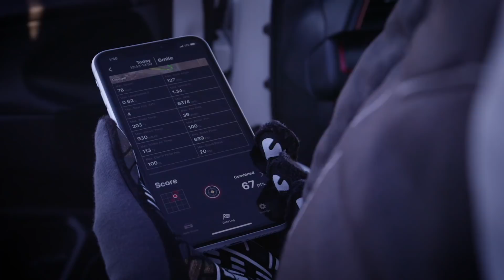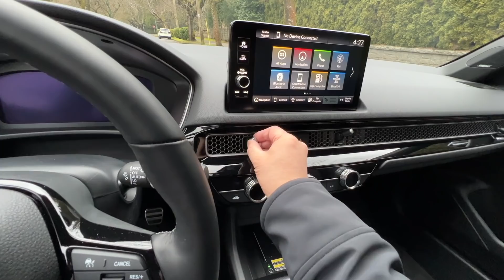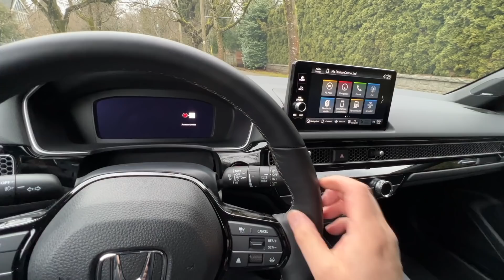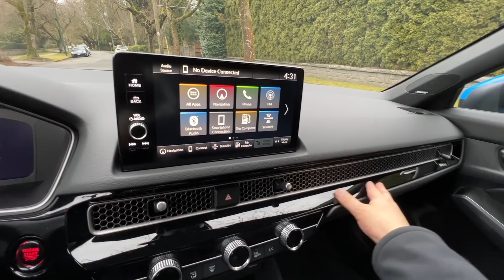ENGINEER EXPLAINS BENCHMARKING - AND WHY THE HONDA 2022 HONDA CIVIC IS THE BEST SUB-COMPACT CAR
Every car company performs benchmarking - the art and science of comparing vehicles to competitors - but Automotive Engineer David Chao explains why Honda does it better than anyone else, including Toyota.  The proof is in the new 2022 Honda Civic, which David considers to be the best small car in the world.